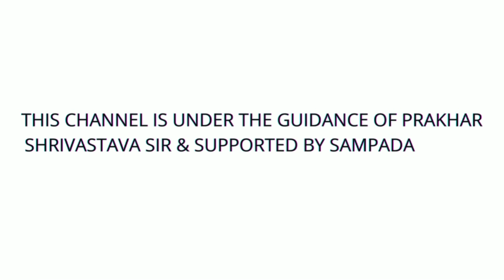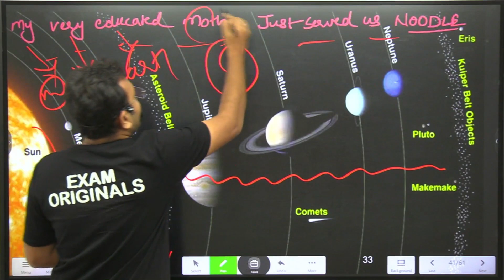TRICK | MPPSC UNIT 7 | Solar System | सौर प्रणाली | The Universe | Exam Originals